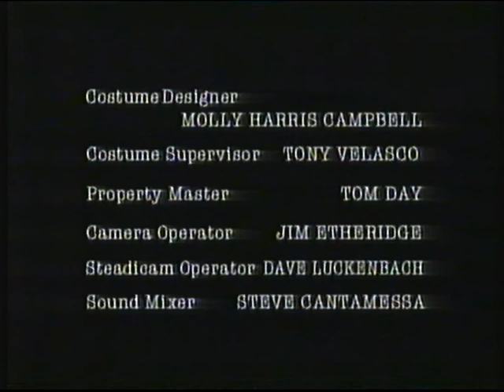BBC TWO | continuity | 15th November 2000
End of The X Files
BBC TWO trailer: Human Remains
BBC ONE trailer: Final One Foot in the Grave episode
BBC TWO "paint pot" ident: Telling Tales